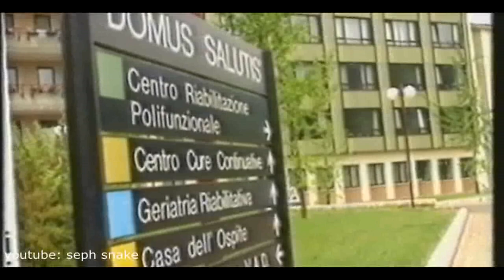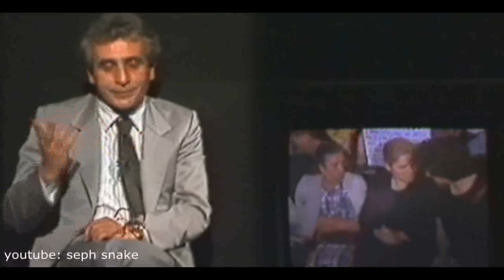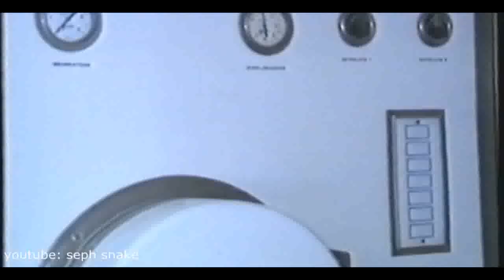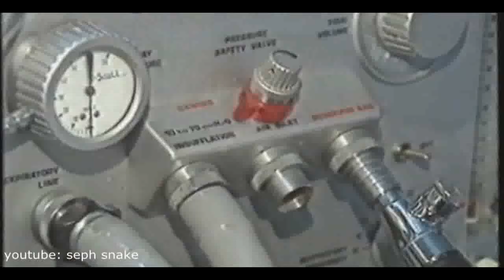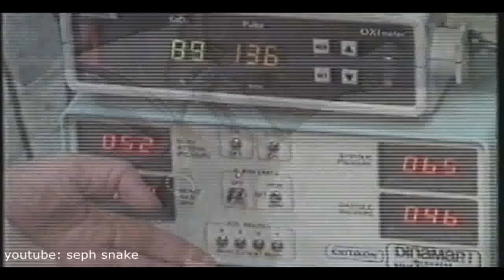Il Sequestro di Cesere Casella. Documentario RAITRE